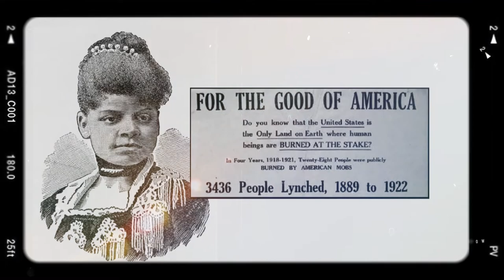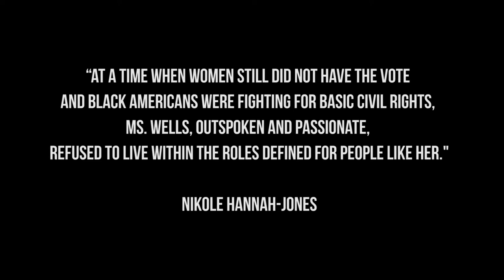IDA B. WELLS CHANGED THE WORLD.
This video was created to celebrate the incomparable Ida B. Wells-Barnett on behalf of the Chicago Literary Hall of Fame.
Mary Livoni, Petrine Productions.
Sources:
Ida B. Wells, photographer unknown,1893.
Ida B. Wells, photographer unknown, early 1890's.
Commercial postcard circa the 1890s, the only known photograph of the People's Grocery, Historic Memphis.
Engraving of Ida Wells, The Afro-American Press, and its Editors, by I. Garland Penn. (1891)
Excerpt from a 1926 fundraising poster by the NAACP.
Chicago World's Columbian Exposition 1893, with The Republic statue and Administration Building,
Charles Dudley Arnold, photographer.
Ida B. Wells' pamphlet distributed at the 1893 Exposition, Library of Congress.
Letter from Ida B. Wells-Barnett to President Woodrow Wilson Protesting General Ballou's Bulletin
Number 35 for the 92nd Division, Camp Funston, Kansas.
Records of the American Expeditionary Forces (World War I), 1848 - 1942, National Archives.
NAACP officials at the Twentieth Annual Session of the NAACP, June 26, 1929.
Photograph, NAACP Collection, Prints and Photographs Division, Library of Congress.
Quote: When Ida B. Wells Married, It Was a Page One Story, Nikole Hannah-Jones, New York Times. (2017)
Ida B Wells with her children, Charles, Herman, Ida, and Alfreda, in 1909.
Ferdinand Lee Barnett, University of Chicago Library, Special Collections.
Ida B. Wells-Barnett, from page 73 "The story of the Illinois Federation of Colored Women's Clubs." (1922)
Ida B. Wells portrait by Mary Garrity.(1893)
Upstanders Mural, Memphis, Tennessee, created by artists Nelson Guitierrez and Cedar Nordbye.